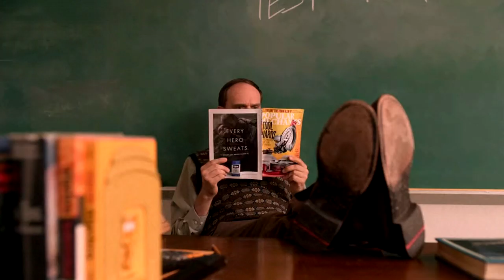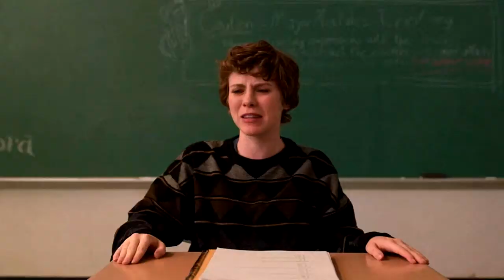Sydney & Stanley Barber Funniest Scene S1E5 I Am Not Okay With This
Sydney & Stanley Barber Funniest Scene  S1E5 I Am Not Okay With This(Test today scene)